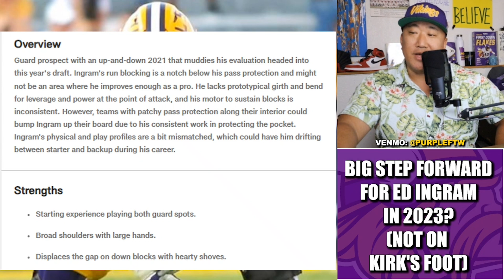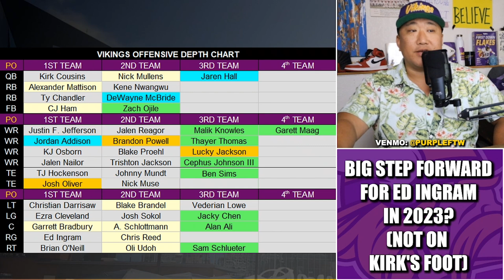Ed Ingram: Big Step Forward in 2023? | Minnesota Vikings Training Camp Profiles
The Minnesota Vikings are banking on a major step forward for second year guard Ed Ingram.